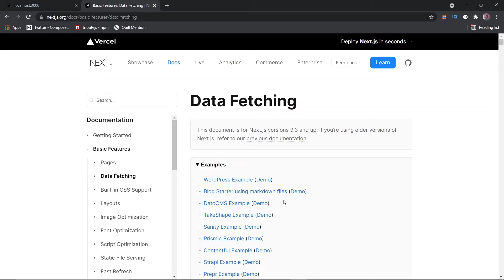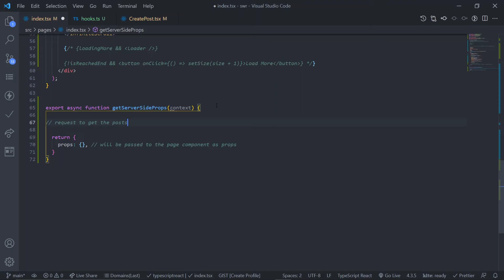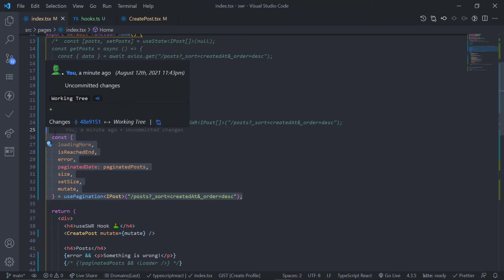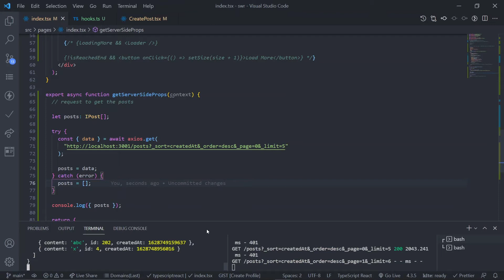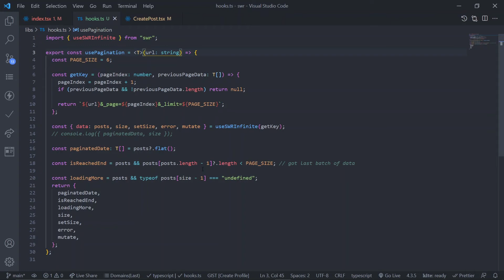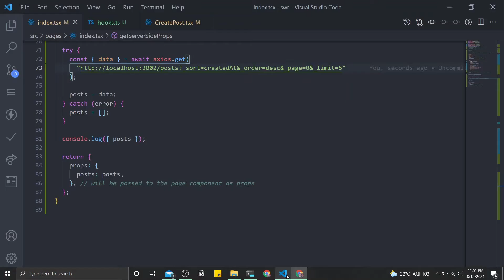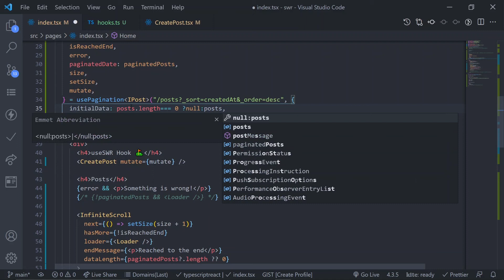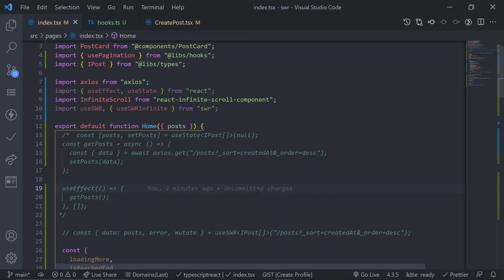[ 5 ] Wrap Up : SSR using SWR Hook with Next Js | React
🔴 You can help me and this channel to create free contents by being a member of this channel.
𝐀 𝐬𝐮𝐩𝐩𝐨𝐫𝐭𝐞𝐫 𝐢𝐬 𝐰𝐨𝐫𝐭𝐡 𝐭𝐡𝐨𝐮𝐬𝐚𝐧𝐝 𝐟𝐨𝐥𝐥𝐨𝐰𝐞𝐫𝐬

Facebook : Nope!!! I love react but I hate Facebook